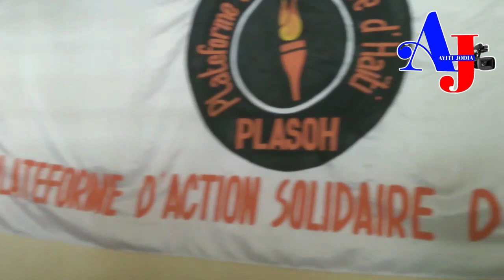Men sak te rete a! Yon bann v0lè pote pyès yo bay konsèy prezidansyèl la pou vin premye minis